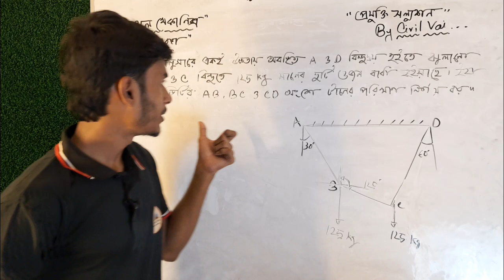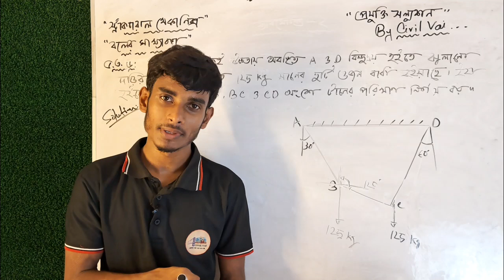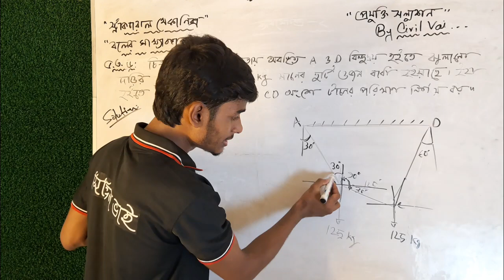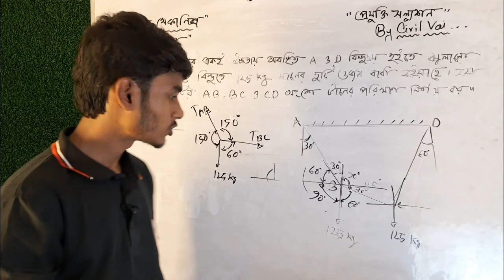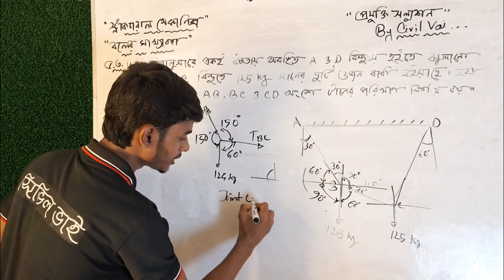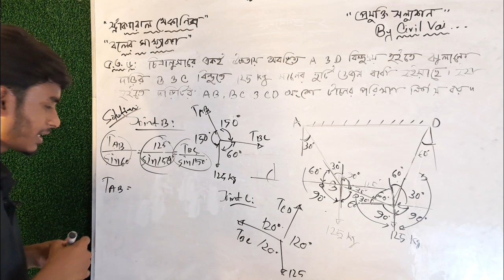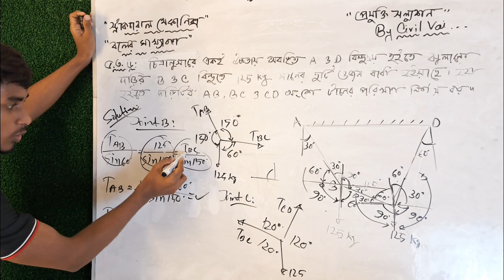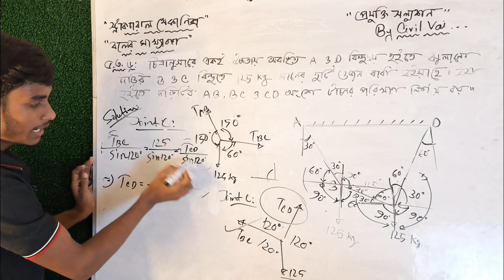প্রযুক্তি সল্যুশন by Civil Vai || বলের সাম্যাবস্হা || structural mechanics || Part 10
প্রযুক্তি সল্যুশন by Civil Vai || বলের সাম্যাবস্তা || structural mechanics || Part 10

আসসালামু আলাইকুম
সিভিল ভাই চ্যানেলে আপনাদের সবাইকে স্বাগতম।

✅প্রযুক্তি সলিউশন এই সিরিজের প্রতিটা ক্লাস প্রতিদিন ঠিক রাত ১০ টায় আপলোড করা হবে।
ভিডিওগুলো পেতে আমাদের সাথে যুক্ত থাকুন।
সিভিল ভাই চেষ্টা করবে সহজে উপস্থাপন ও ডিপ্লোমা ইঞ্জিনিয়ারিং সংক্রান্ত সকল সমস্যা সমাধানের জন্য ইনশাআল্লাহ।

এই কোর্সের মাধ্যমে ইনশাআল্লাহ বেস্ট থেকে বেস্ট কিছু হবে। ❣️❣️
🔰৪র্থ সেমিস্টারে ক্লাস হবে এবার একটু ভিন্ন ভাবে। কোর্সে যা যা সুবিধা থাকছে -
♻প্রতিটি ক্লাস লাইভ এর মাধ্যমে নেয়া হবে
♻দক্ষ শিক্ষক দ্বারা ক্লাস পরিচালনা করা হবে
♻প্রতিটি ক্লাসের পর নোটের ব্যবস্থা থাকবে
♻প্রতিটি ক্লাসের Recorded ক্লাস থাকবে, যাতে তোমার কোনো ক্লাস মিস গেলে দেখে নিতে পারবে
♻প্রবলেম সলভিং ক্লাস ও
♻প্রবলেম সলভিং গ্রুপ
♻পুরো সেমিস্টার গাইড লাইন(কিভাবে পড়তে হবে বা লিখতে হবে সব বিষয়ের গাইডলাইন)
♻সুপার শর্ট সাজেশন এর ব্যবস্হা, যা থেকে কমন আসবেই আসবে
♻মেগা লাইভ ক্লাস
♻রেজাল্ট ভালো করতে পারলে পরবর্তী সেমিস্টার কোর্স সম্পূর্ণ ফ্রী

📌৪র্থ সেমিস্টার কোর্সে চলছে বিশাল অফার।
💸কোর্স ফিঃ
         💲 ১০৯৯টাকা
🔥ডিসকাউন্ট ফী - ৯৯৯ টাকা💰 (সব গুরুত্বপূর্ণ সাবজেক্ট)

💲 কোর্স ফী দেওয়ার মাধ্যমঃ-
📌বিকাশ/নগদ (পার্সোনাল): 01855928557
(উক্ত নম্বর ব্যাতিত আমাদের অন্য কোন নম্বর নেই। তাই অন্য নম্বরে কেউ টাকা দিয়ে প্রতারনার স্বীকার হলে তার দ্বায়ভার ”সিভিল ভাই” বহন করবে না)

যেকোনো প্রয়োজনে যোগাযোগঃ
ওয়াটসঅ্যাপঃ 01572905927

Rangpur Polytechnic Institute, পলিটেকনিক থেকে কিভাবে ডুয়েটের জন্য নিজেকে প্রস্তুত করতে হয়? প্রযুক্তি সল্যুশন, প্রযুক্তি বই, প্রযুক্তি, স্ট্রাকচারাল মেকানিক্স